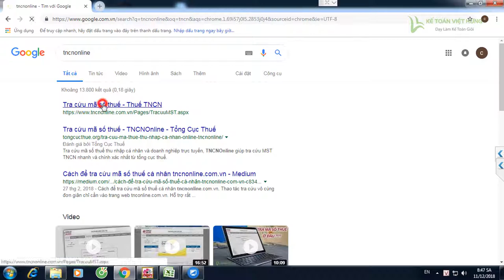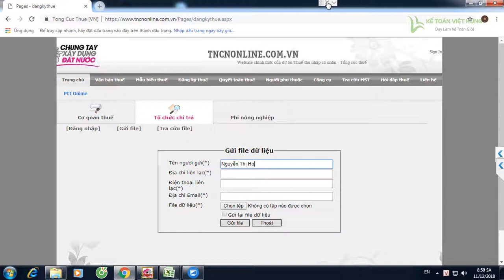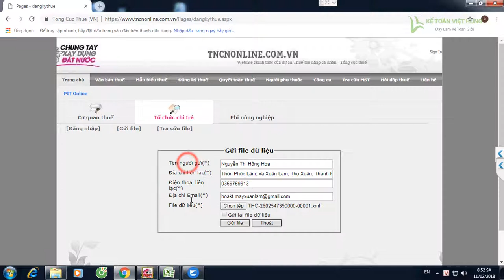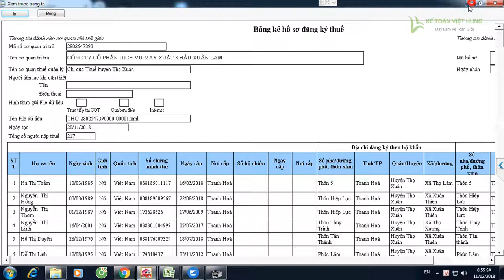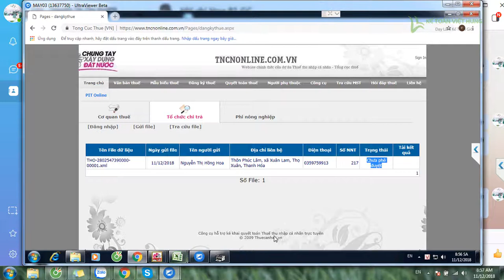Hướng dẫn đăng ký mã số thuế cá nhân đơn giản, nhanh chóng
Hướng dẫn đăng ký mã số thuế cá nhân, cách tự đăng ký qua mạng với mẫu có sẵn một cách đơn giản và nhanh nhất

- Hoàn tiền: 100% nếu không hài lòng.
- Thời gian học: Vô cùng linh hoạt từ 8h30 - 23h00.
- Số buổi học: Không giới hạn.
- Giáo trình động: Cập nhật liên tục trên website.
- Chứng từ sống: Thật 100%.
- Giáo viên: 100% kinh nghiệm trên 3 năm.
- Hỗ trợ miễn phí: trọn đời.

1. Danh sách các khóa học KẾ TOÁN DOANH NGHIỆP

2. Danh sách các khóa học KẾ TOÁN HÀNH CHÍNH SỰ NGHIỆP

3. Danh sách các khóa học LÝ THUYẾT KẾ TOÁN

4. Danh sách các khóa học KẾ TOÁN QUẢN TRỊ